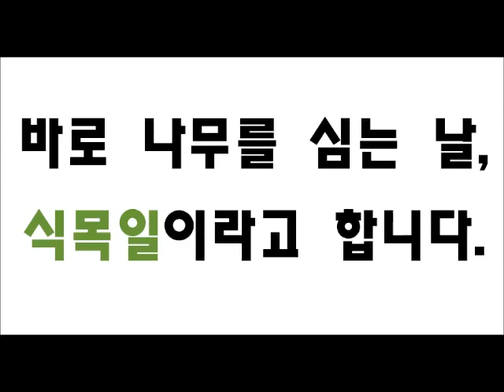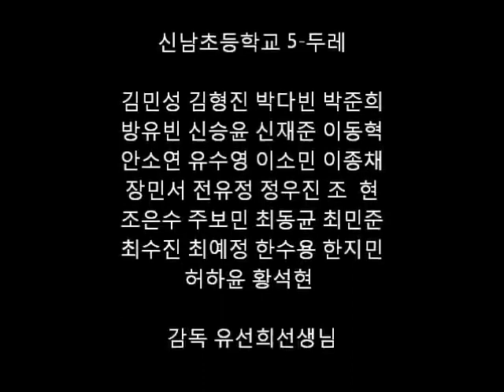2015 '식목일송UCC' 공모 참가자 [신남초등학교]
산림청에서 주최한 2015 '식목일송UCC' 공모 참가자분들의 영상입니다.

참가자 : 신남초등학교 [5두레]